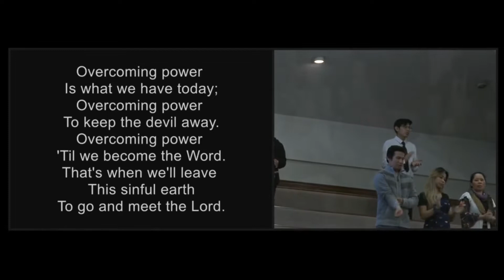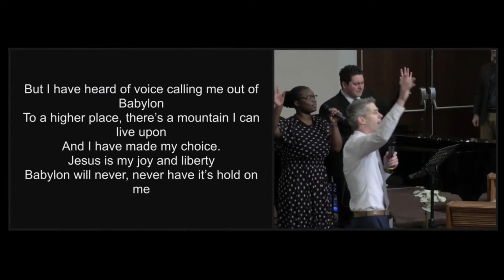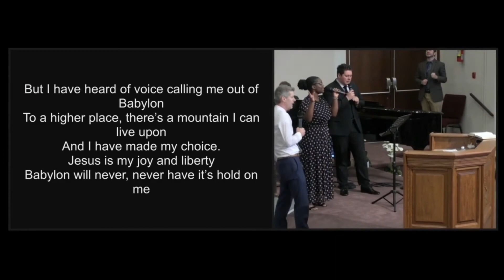Babylon (Cloverdale Bibleway)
Babylon
Mar 15, 2017 . The LaFontaine Family - Topic
The LaFontaine Family, BABYLON, from the Jubilee Concert